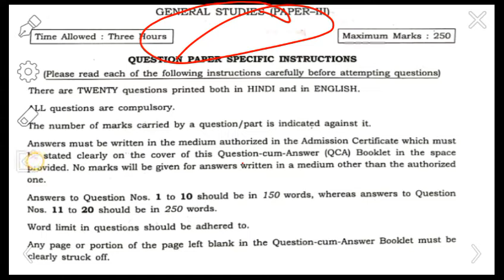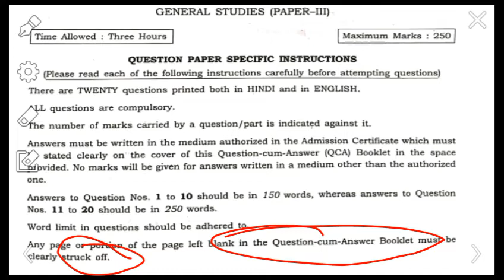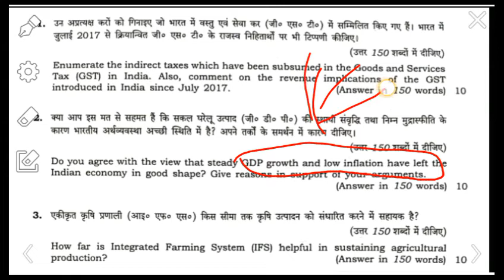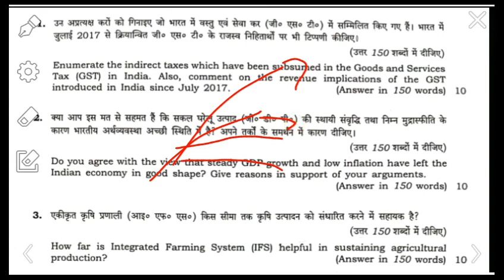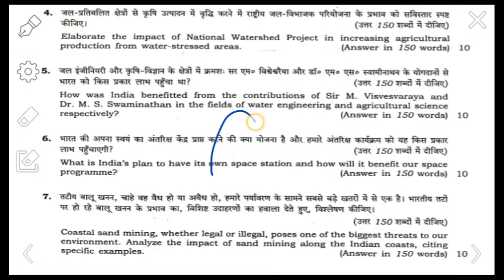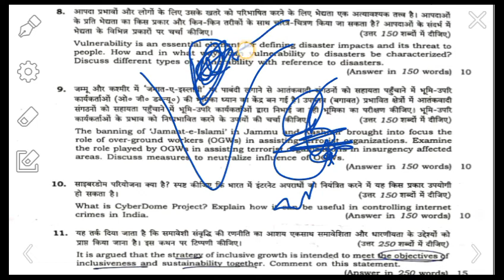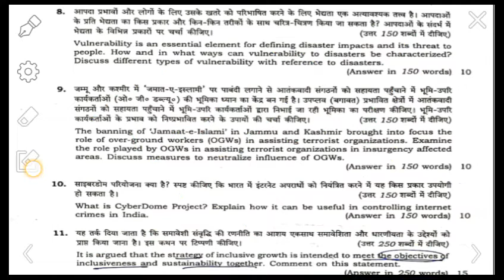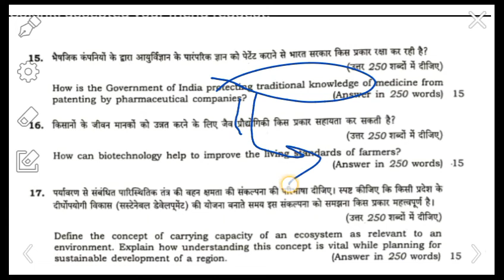IAS मुख्य परीक्षा 2019 में पूछा गया GS-3 का पेपर || UPSC Mains Exam 2019 GS-3 Paper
इस वीडियो में यूपीएससी द्वारा  इस वर्ष कराई गई सिविल सर्विस एग्जाम की परीक्षा के  G.S 3 के पेपर का  ट्रेंड  क्या रहा  और सवालों को किस प्रकार से  टैकल किया जा सकता है  वह अन्य सभी  मुद्दे  बहुत ही डिटेल में डिस्कस किए गए हैं  आप आईएस की टीम लगातार आप लोगों के लिए काम कर रही है कृपया चैनल को शेयर करें लाइक करें और शेयर करें।

This video the team of AAP IAS has done in-depth analysis of GS paper 3 of 2019 and how questions could be tackled and how far the trend has changed we have discussed each and every point.